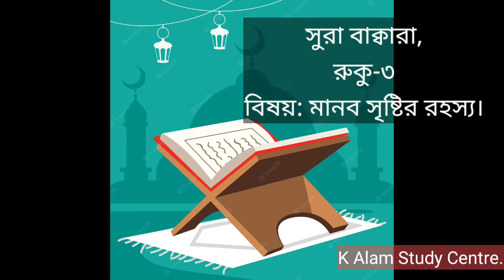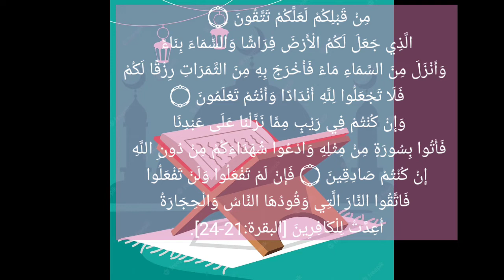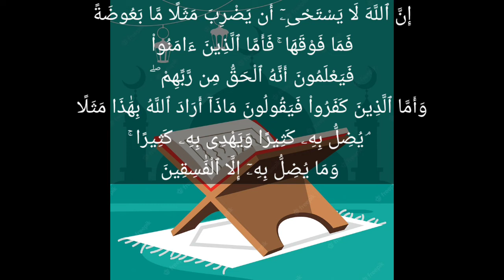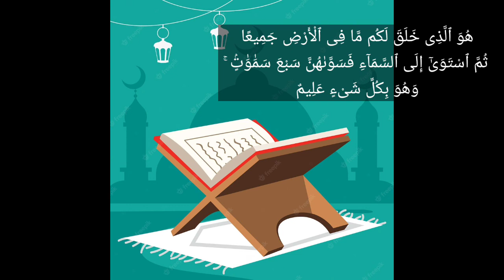মানব সৃষ্টির রহস্য//সুরা বাক্বারা,রুকু-৩//বাংলা তরজমা//K Alam Study Centre.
সুরা বাক্বারার ৩য় রুকুর বাংলা অনুবাদ।